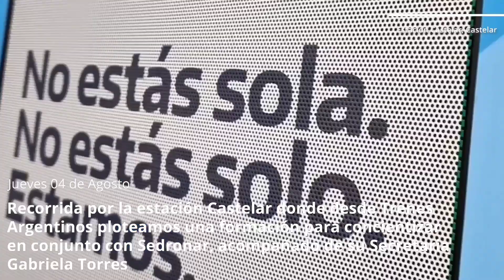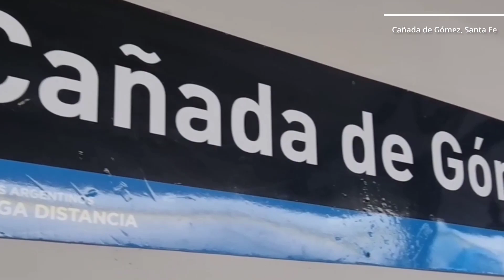🗓 Comenzamos agosto con mucho trabajo y emociones. Este es el resumen de la semana que pasó.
🔹️ Marcha Blanca del servicio Fernández - LaBanda de la LíneaMitre, provincia de Santiago del Estero, después de 30 años.

🔹️Reunión con Gonzalo Fuentes y Arballo, responsable del área de Integridad y Transparencia de SOFSE Y ADIFSE, para analizar los últimos índices de Transparencia de las Empresas y Ministerios del Estado Nacional.

🔹️Firma junto con el secretario general del Sindicato La Fraternidad Omar Maturano, de un convenio donde damos el permiso de uso de un espacio ubicado entre las estaciones Miguelete y San Martín de la LíneaMitre.

🔹️Acompañamiento de la Sesión Especial donde Sergio Massa presentó la renuncia como presidente de la Cámara de Diputados de la Nación para ocupar función como ministro de Economía.

🔹️Reunión con la embajadora de Hungría en Argentina, Edit Bucsi-Szabó, a fin de conversar sobre el sistema ferroviario de nuestro país y el trabajo que se realiza pensando no solo en el presente sino a fin de tener una política de estado del mismo, para los próximos 30 años.

🔹️Firma desde Trenes Argentinos Operaciones, de un convenio con la Fundación Universidad de Belgrano representado por su director de Posgrado y Educación Continua Jorge Gonzalo Montarcé, con el objetivo de trabajar en capacitaciones y acciones mancomunadas.

🔹️Reunión de trabajo junto con el ministro de Transporte de la Nación Alexis Guerrera, la subsecretaria de Planificación y Coordinación del Ministerio de Transporte Micaela Moran y el intendente de FlorencioVarela Andrés Watson, para hablar sobre la actualidad política y del transporte, con el objetivo de continuar trabajando por un sistema ferroviario más justo y de calidad.

🔹️Acompañamiento en la jura como  ministro de Economía de la Nación de Sergio Massa.

🔹️Recorrida junto con la secretaria de SEDRONAR Gabriela Torres, de la estación de Castelar, donde desde Trenes Argentinos se ploteo una formación concientizando, en el marco del trabajó conjunto que se lleva adelante en la promoción de acciones de prevención de las adicciones.

🔹️Visita con el secretario de Transporte de la Nación Diego Giuliano, de las instalaciones donde funcionará el puesto de control trenes de Operaciones en la ciudad de Rosario.

🔹️ Junto con el presidente Alberto Fernández, el ministro de Economía Sergio Massa, el ministro de Transporte Alexis Guerrera y el gobernador de la Provincia de Santa Fe Omar Perotti, realizamos la Marcha Blanca desde Rosario hasta Cañada de Gómez, después de 45 años.